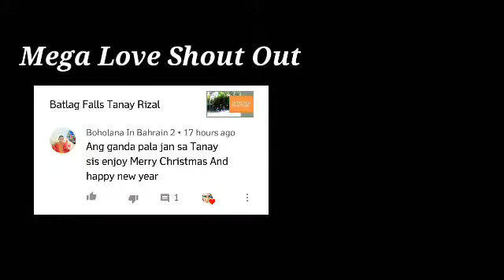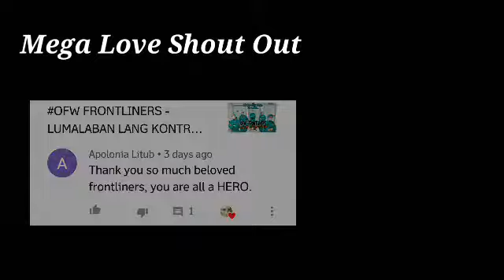How To Make HOME MADE Pizza Without Oven | Msy Pancit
Hi Guys. This is my version of 5-minute DIY No-Oven pizza recipe for any occasion. For my toppings, just used left-over ingredients like ham bits, pineapple tidbits, onions, bell pepper and cheese. I only bought pizza crust and sauce.